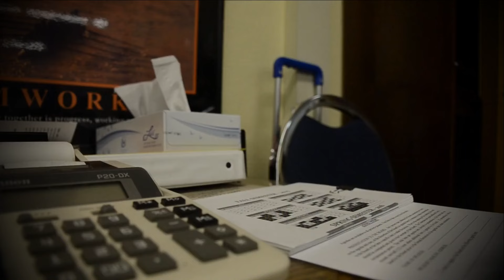NALUNOD KA SA PANAGINIP?